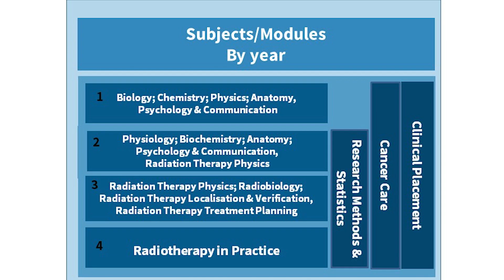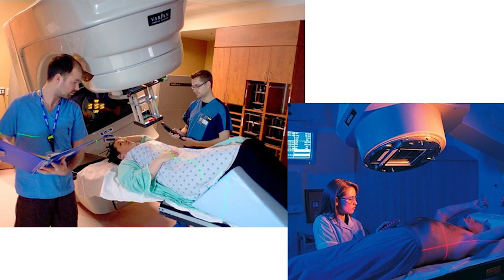BSc. Radiation Therapy | Trinity Open Day 2018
Michelle Leech shares her knowledge and enthusiasm around the BSc. Radiation therapy at the Trinity School of Medicine.

This honours degree gives the broad academic base on which to develop the clinical skills of radiation therapy.  Evaluation, analysis and decision-making are important skills for a Radiation Therapist and this course will equip you with these core foundations.  Research in radiotherapy is paramount as a practitioner and upon qualification; you will be competent at undertaking research in this field.

Michelle Leech is Associate Professor and Head of the Discipline of Radiation Therapy. Michelle is past chair of the European Society of Radiotherapy and Oncology Radiation Therapist Committee, current head of blended learning at ESTRO and is co-editor -in chief of Technical Innovations and Patient Support in Radiation Oncology. Michelle collaborates with the International Atomic Energy Agency in raising the standard of radiation therapy practice globally and has completed many expert missions on their behalf throughout eastern Europe, Bangladesh and Israel. Michelle's research interests are in quantitative analysis of routine imaging for radiation therapy practice and in advocating for radiation oncology as a cancer therapy. She sits on the editorial board of Radiotherapy and Oncology and is reviewer for ten leading radiation oncology and imaging journals.